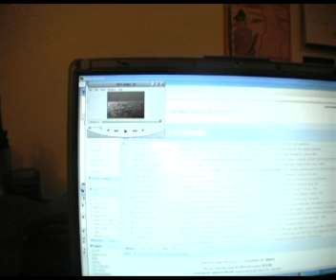Points of View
A short film from earlier this year looking at points of view we are all familiar with and then deconstructing them in camera.